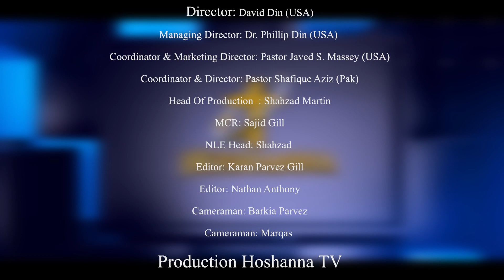Campaign for Christ with Pastor Patras Siddique | Christmas Day Special | Part 2 | 2023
Campaign for Christ a vision show of HOSHANNA Television,. Our Subline Mission is to Spread the word of God to the Church  in Pakistan, So that the believers make an Excellent Progress in spiritual and educational real and become authentic Faithful followers of Christ.

Host:  Pastor Patras Siddique

 / pastor-amrit